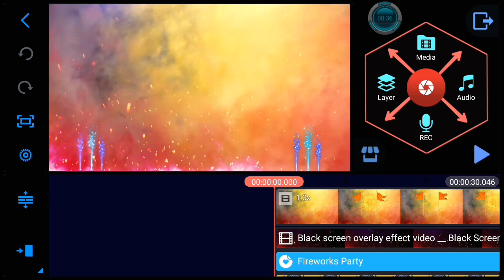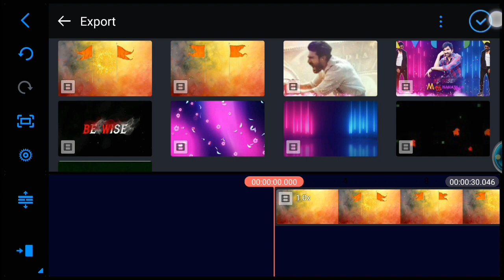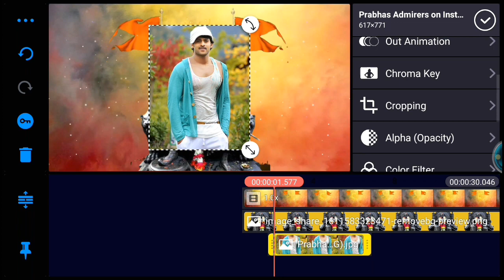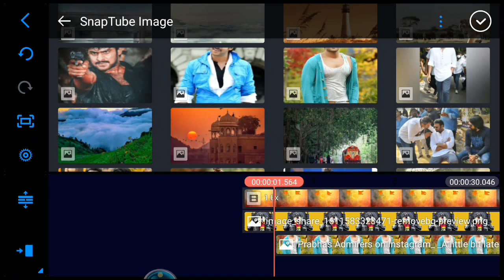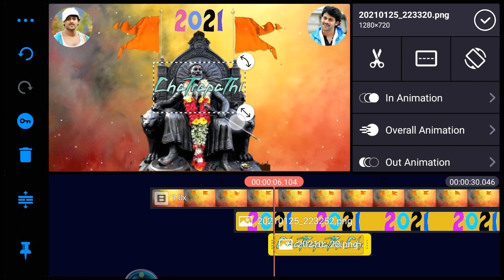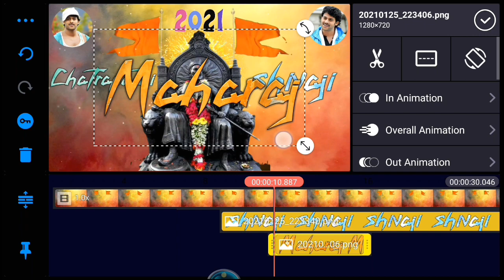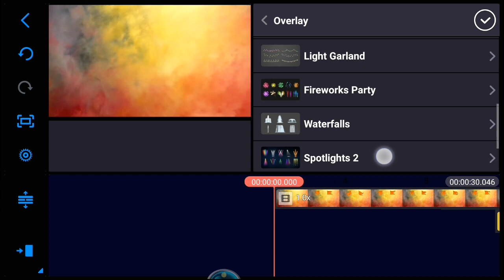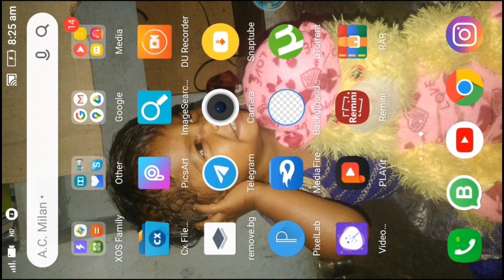Awesome special chaturthi shivaji Maharaj jayanti special video editing in kinemaster in telugu 2021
● Welcome to TeluguabbaiRemo Youtube channel ●

➤ ●● SHARENG.●●!!

➤  How to Remove Photo background remove

⏬⬇⏬●●●. ғ ᴏ ʟ ʟ ᴏ ᴡ    ᴏ ɴ● ●●  ⏬⬇⏬